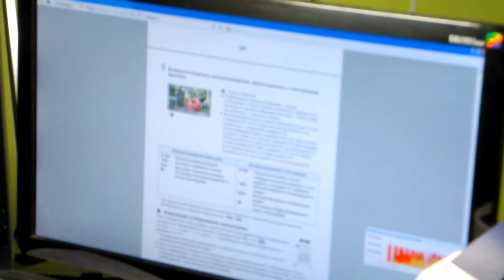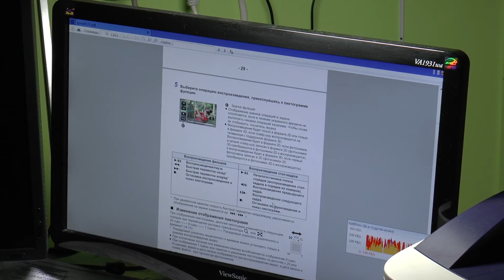Fuji vs Panas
Быстрое сравнение видеорежима фотомыльницы Fujifilm F660 EXR и камкордера Panasinic HC-X920 в экстремально плохих условиях освещения. В обоих слусаях съёмка велась на полном автомате.